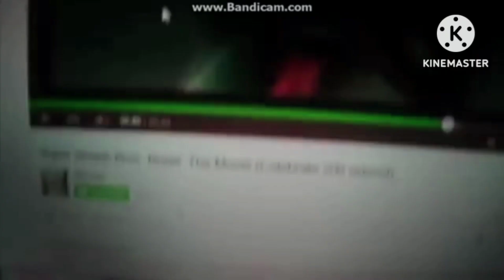GlennyTales Show Open Cartoony #1 In High Major